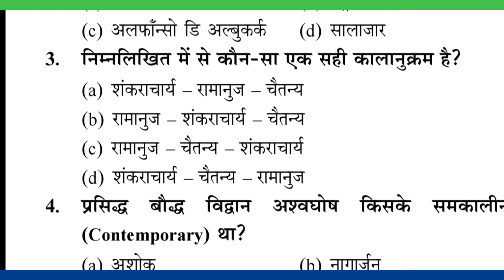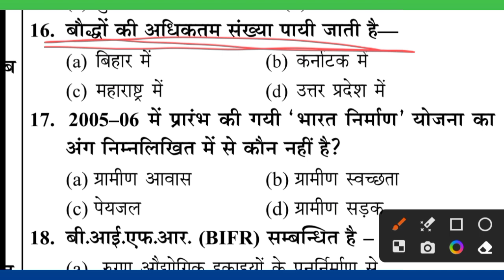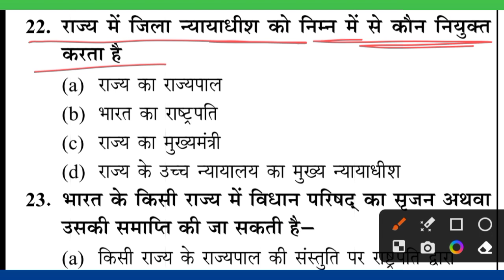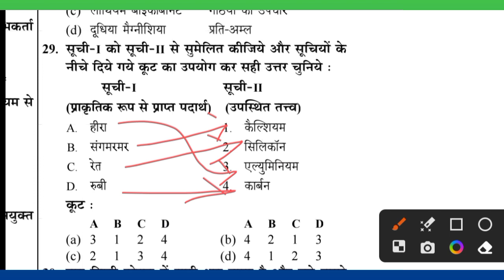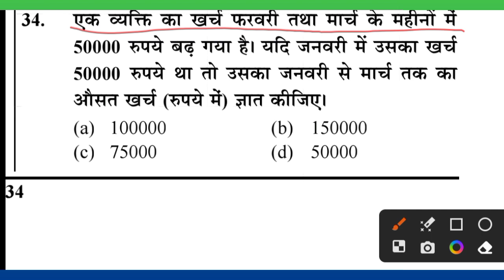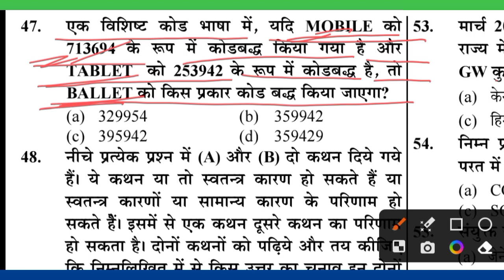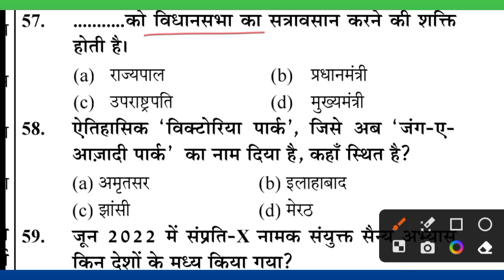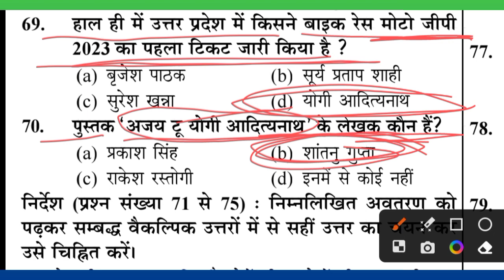upsssc pet practice set 2023/पार्ट 3/upsssc pet mock test 2023/pet practice set